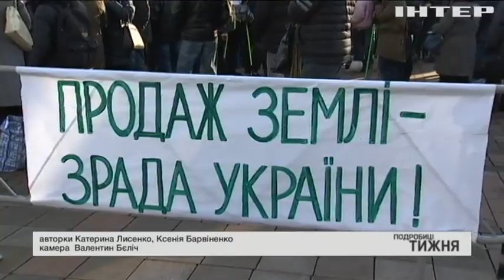Скандали, бійки та суперечки: як депутати вирішували долю української землі на цьому тижні